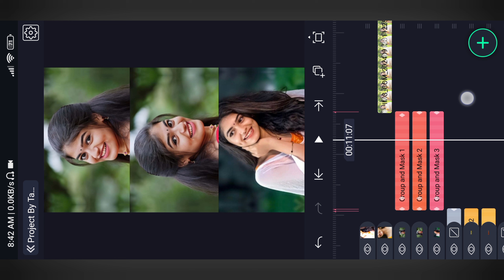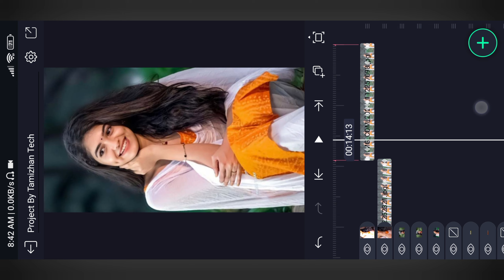Instagram Trending Lyrics Reels Video Editing Tutorial Alight Motion | Tamizhan Tech